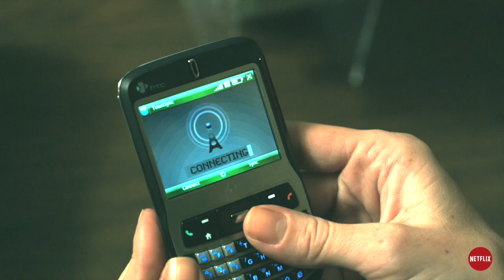Трейлер нового сезона сериала Leverage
Работа на курсе неигрового монтажа в Profileschool:
ДАНО: 54 видео-нарезки сцен из сериала
ЗАДАЧА: трейлер 30 сек.